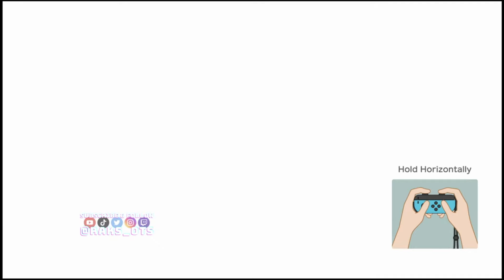Super Mario Party vs AI (Very Hard) 🍄 - Whomp's Domino Ruins #1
I HOPE YOU'RE ENJOYING THE CONTENT !

I have a new shorts dropping everyday. They're taken from my livestreams that i do almost everyday.
(LINK BELOW)

I HOPE YOU ENJOY ALL THE CONTENT I HAVE UPLOADED AND THE ONES ON THE WAY !

GAMEPLAY BY @Raks_OTS